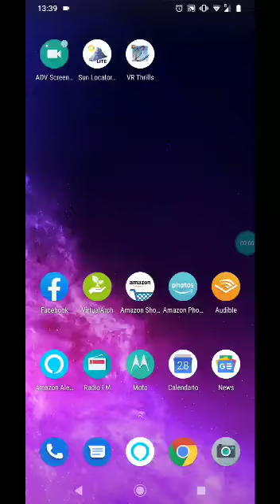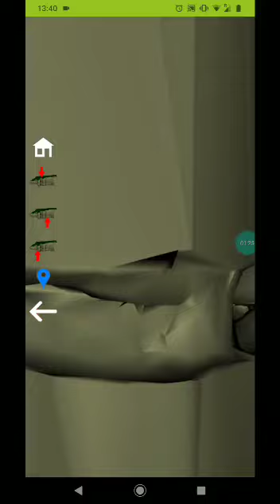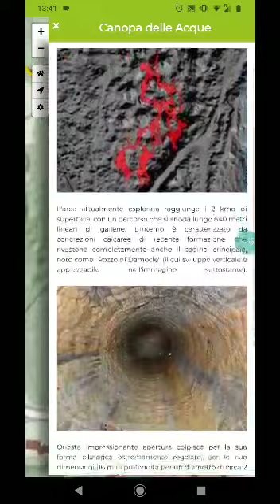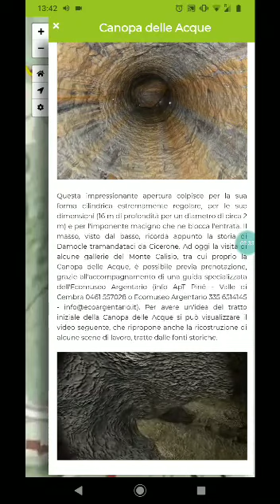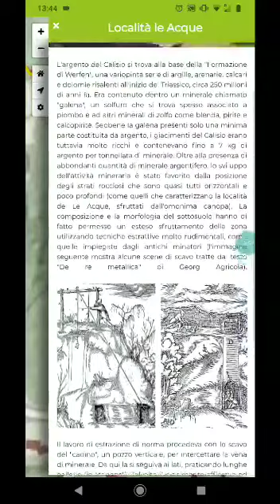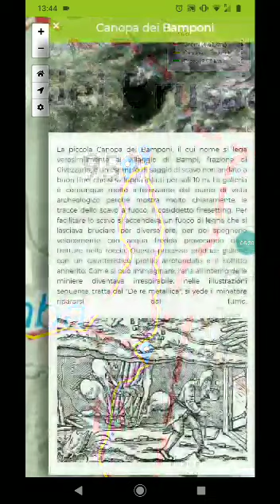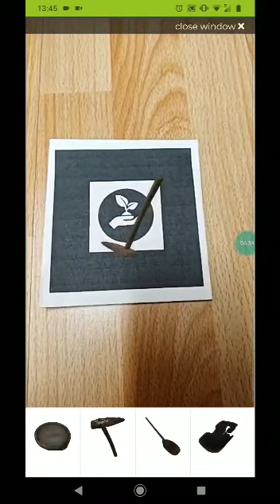VirtualArch European Project: Mt. Calisio Silver Mines App video 3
This video shows one of the cultural paths regarding the medieval silver mines of Mt. Calisio (near Trento, Italy). This paths is called "Sentiero delle canope" and crosses eight POI (Points Of Interest) of a cultural landscape related with the ancient silver mines.